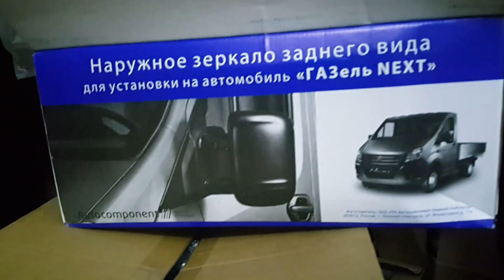Mua Phụ Tùng Xe Khách Gaz 17 Ở Đâu?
★Xe khách gaz 17 chỗ là dòng nhập khẩu nguyên chiếc từ Nga có mặt ở Việt Nam với giá thành cực tốt do thuế nhập khẩu 0% theo hiệp ước Nga Việt 2018.
★ Thông số kỹ thuật:
    - Động cơ Mỹ Cummins 2.8L (10.3L/100km)
    - Lốp kép, 2 dàn nóng 170 độc lặp cho độ lạnh sau như county
    - Form xe như Hyundai solati: 6.4m x 2.06m x 2.83m
    - Riêng khung gầm được bảo hành đên 8 năm.
★ Chi tiết xe Gaz 17 Nga:
🗺 Showroom: 938 Quang Trung - Hà Đông - Hà Nội (Cạnh bến xe Yên Nghĩa)
☎  Hotline       : 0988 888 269 (e Minh)
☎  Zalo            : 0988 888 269